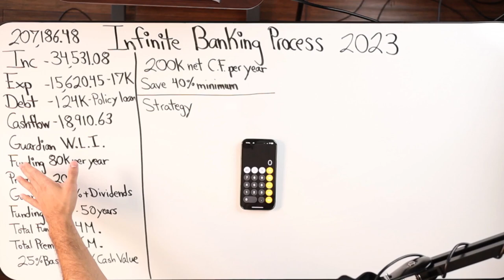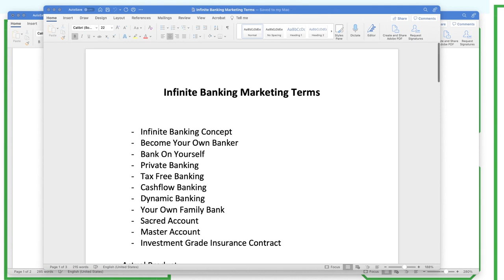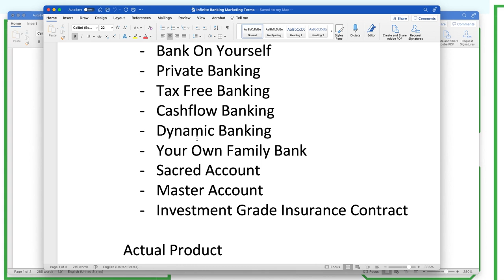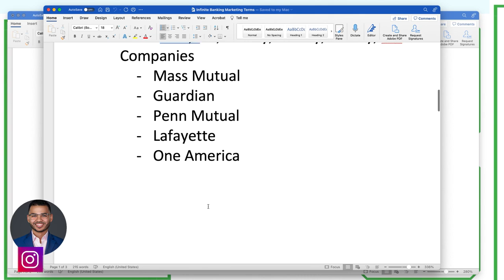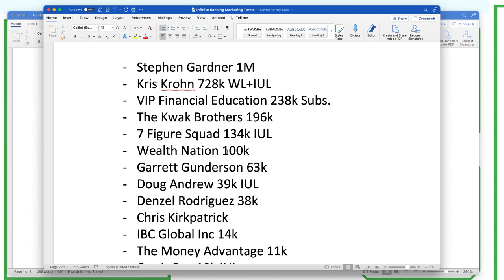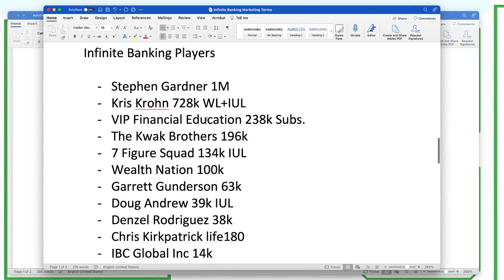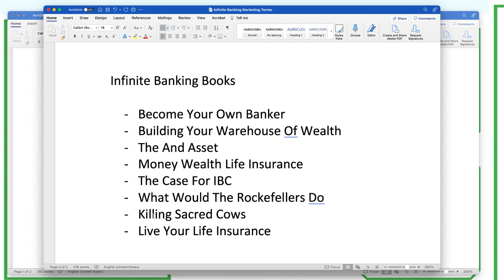Infinite Banking Terms And Players You Should Know